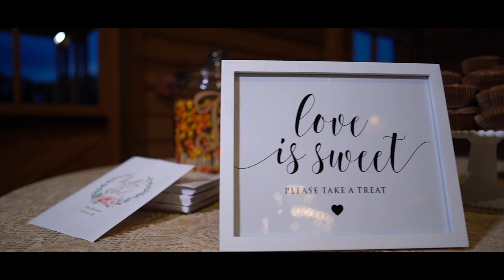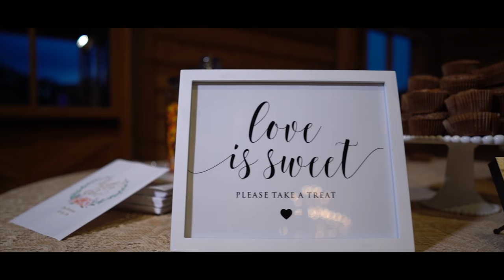Lauren & Billy Wedding Highlight | 4k Sony A7iii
Wedding Highlight Outside Nashville TN
Shot on two Sony A7iii
Zeiss 55mm 1.8
Zeiss 25 mm F2